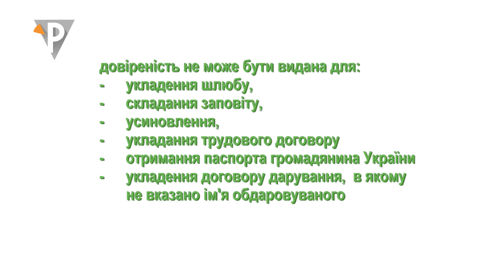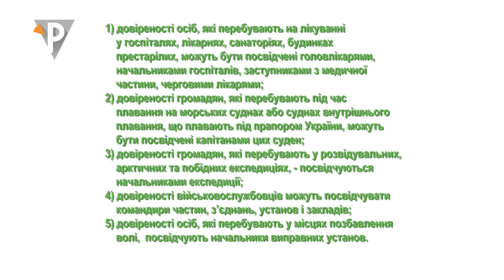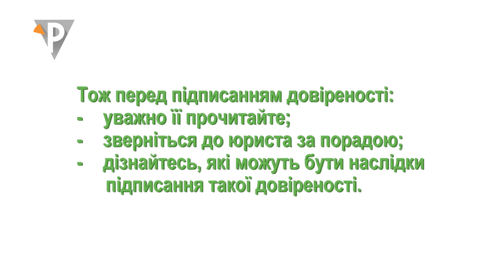"ПРАВОкуємо" Що таке довіреність? (28.10.20)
Як правильно оформити довіреність і не стати жертвою шахраїв? Хто завірить довіреність, якщо людина перебуває в будинку престарілих, в експедиції чи в місцях позбавлення волі? Як скасувати довіреність? Відповідають експерти.